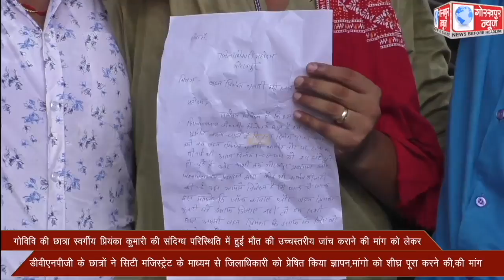गोविवि की छात्रा स्वर्गीय प्रियंका कुमारी की संदिग्ध परिस्थिति में हुई मौत की उच्चस्तरीय जांच कराने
गोविवि की छात्रा स्वर्गीय प्रियंका कुमारी की संदिग्ध परिस्थिति में हुई मौत की उच्चस्तरीय जांच कराने की मांग को लेकर डीवीएनपीजी के छात्रों ने सिटी मजिस्ट्रेट के माध्यम से जिलाधिकारी को प्रेषित किया ज्ञापन,मांगो को शीघ्र पूरा करने की,की मांग